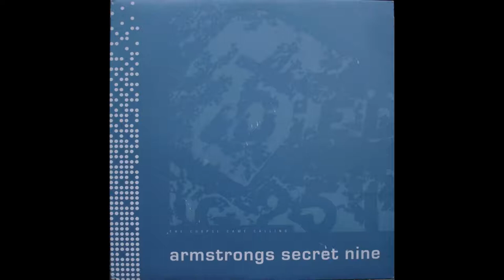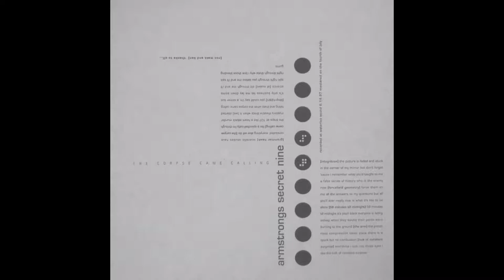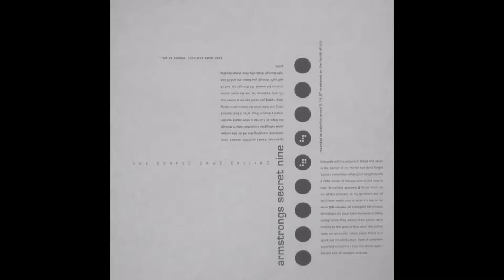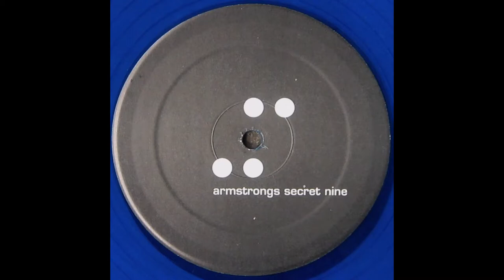Armstrongs Secret Nine - The Corpse Came Calling LP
Post-hardcore from Ohio. Released in 1997 on Donut Friends. Sounds a bit like Universal Order of Armageddon. Support the band by buying the record
0:00 Grammar Hawk
1:37 The Corpse Came Calling
5:31 BBQ 1281
6:28 El Nuavo
8:43 Integritron
9:38 Forcefield Geometry
11:45 58 Minutes To Midnight
12:41 The Arm
14:50 Look Of Constant Surprise
16:28 Three Is The Frequency